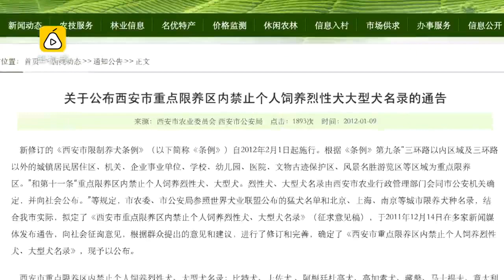西安小区民警挨家抓狗二哈也不行